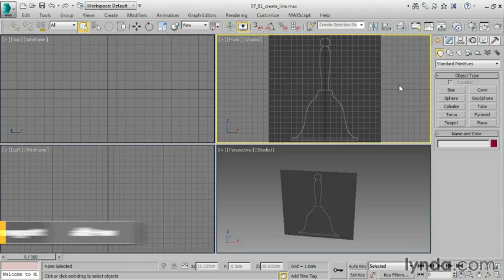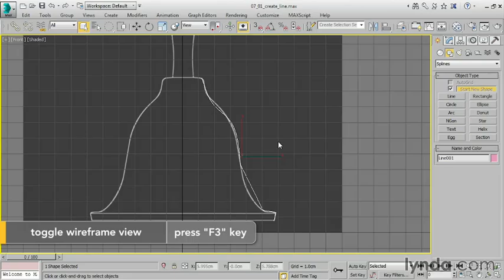Lecture 55 by Aaron F Ross Free 3ds Max Tuts by Aamir Nadeem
Uploaded by Aamir Nadeem only for Education Purpose. Free Computer Tuts by Aamir Nadeem in Urdu Hindi and English